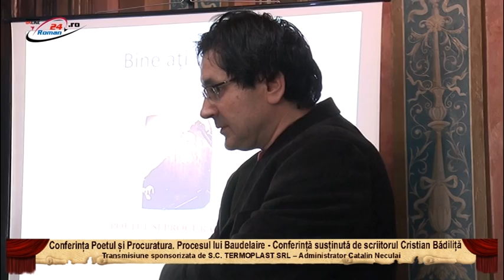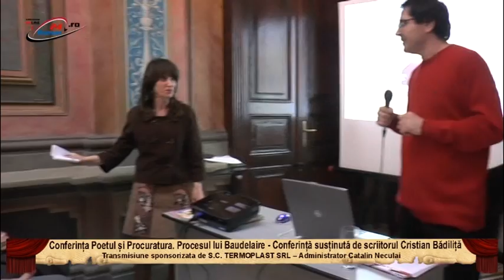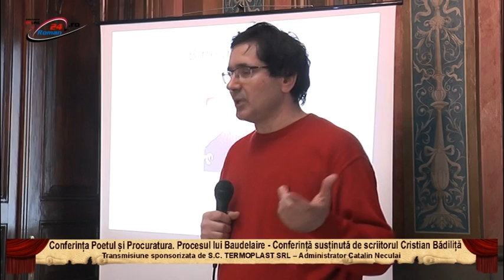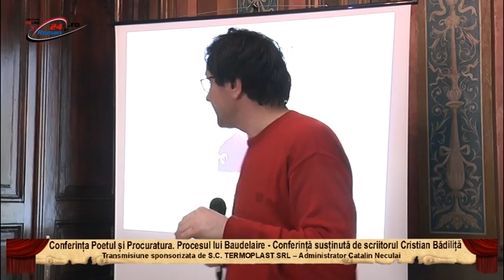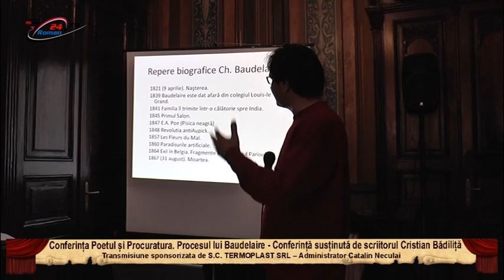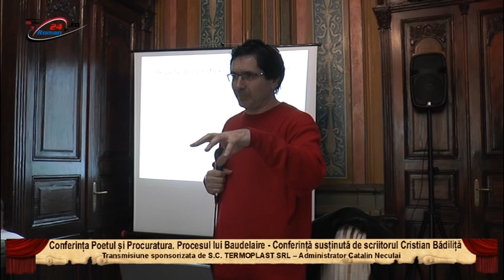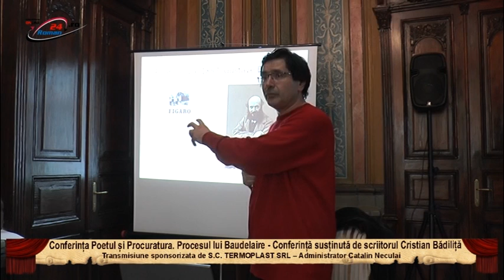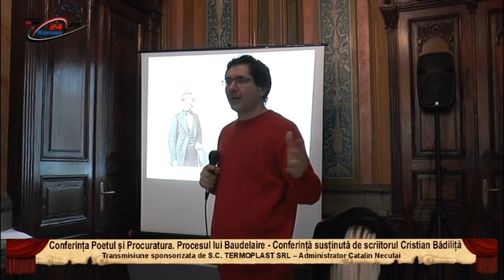Conferința Poetul și Procuratura. Procesul lui Baudelaire